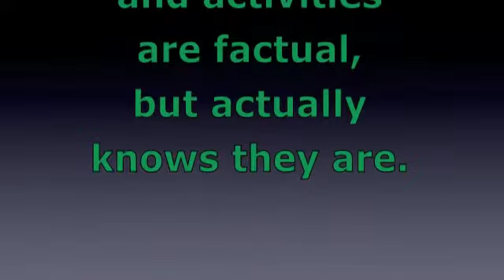You Have Claimed the Agnostic Position